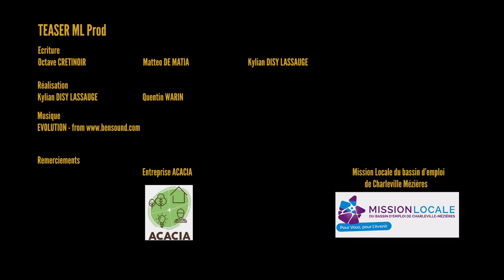ML Prod - Teaser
Quelque chose se trame à la Mission Locale du bassin d'emploi de Charleville-Mézières...

Merci aux bénévoles : Octave CRETINOIR, Matteo DE MATTIA, Kylian DISY LASSAUGE